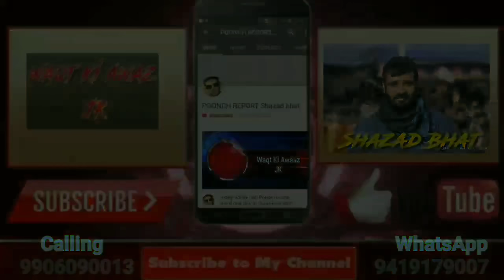One Killed & Two Injured Over Land Dispute in Fathepur Mandi Poonch